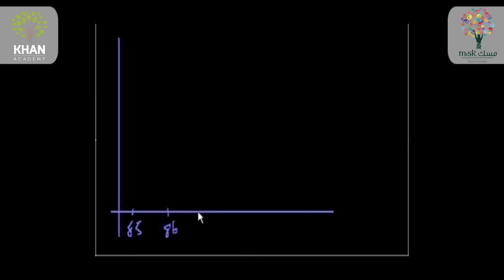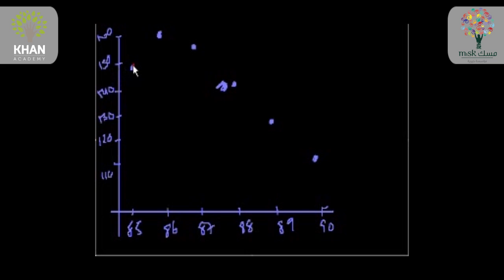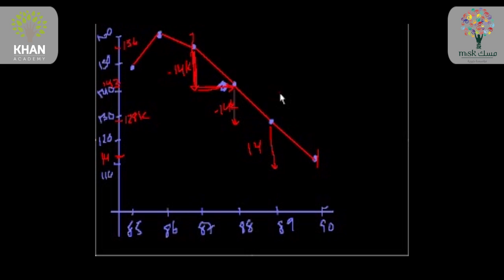درس تحضيري اختبار "سات" للمنطق: الامتحان السادس، القسم الثالث، الجزء الثاني.